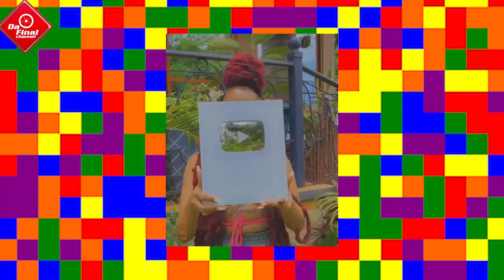BESIGYE MEETS BEYONCE. REMA SHEEBAH NOMINATED IN MTV EMA AWARDS. BA BLOGGERS BALWANIDDE SENTE ZA NRM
CELEB GOSSIP